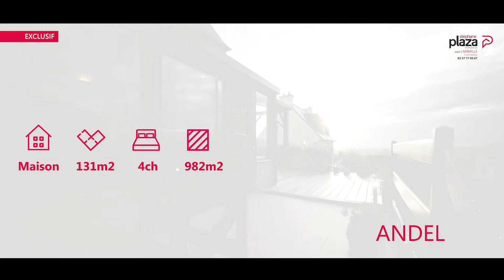Maison 131m² 4 chambres Andel